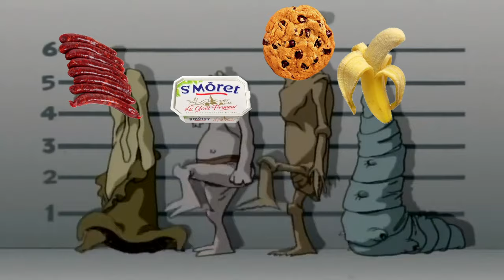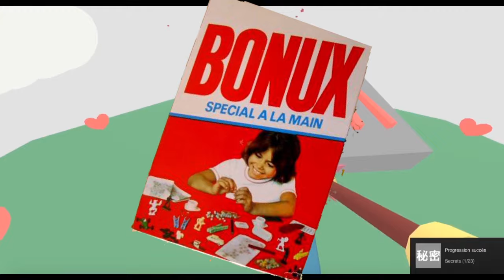[LOVELY PLANET] Le FDP de Saucisse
Monsieur Jacques et le Leader jouent à Lovely Planet, font du parkour et niquent les cubes rouges.